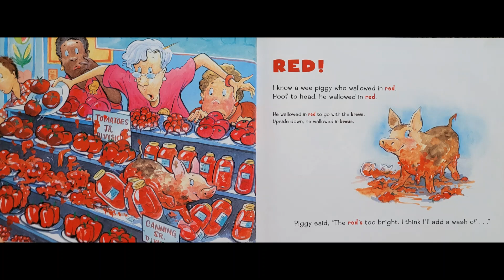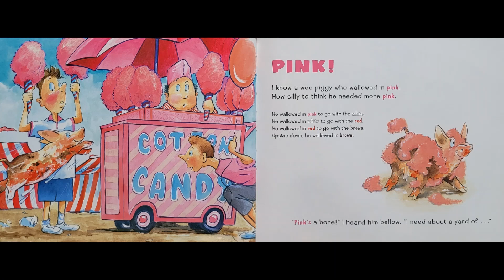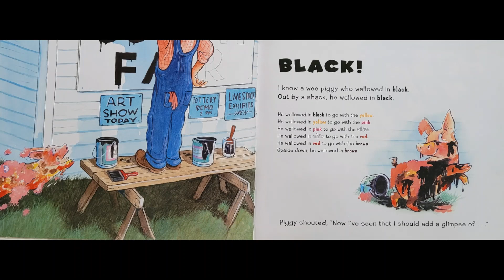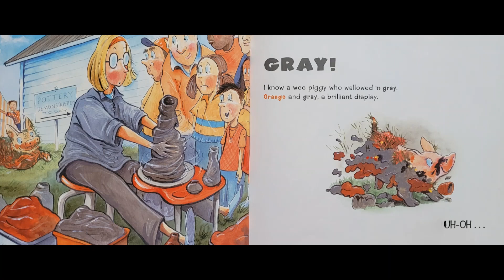I Know a Wee Piggy | Read Along | Read Aloud | Children's Book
I Know a Wee Pig was written by Kim Norman. This little piggy is having fun at the fair!